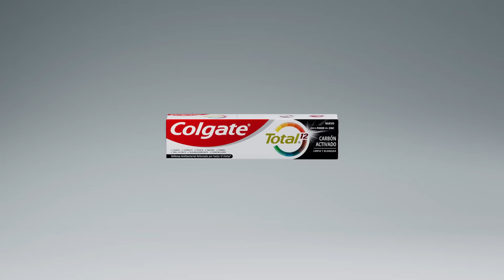Conoce la nueva Colgate Total 12 Carbón Activado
¿Buscas una sonrisa blanca y protegida?
¡Cambia a Colgate Total 12 Carbón Activado!